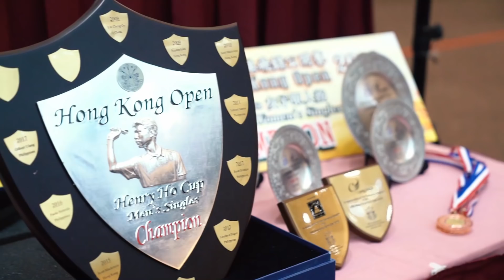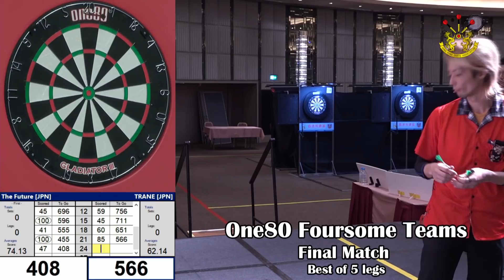29th HONG KONG OPEN 2018 ONE80 FOURSOME TEAMS FINAL MATCH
29th HONG KONG OPEN 2018
ONE80 FOURSOME TEAMS
THE FUTURE[JPN] VS TRANE[JPN]